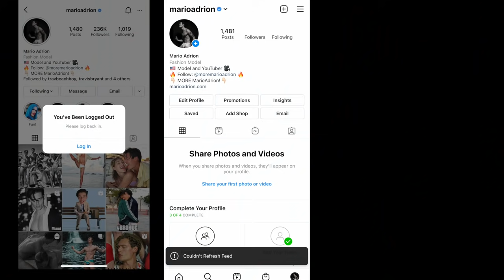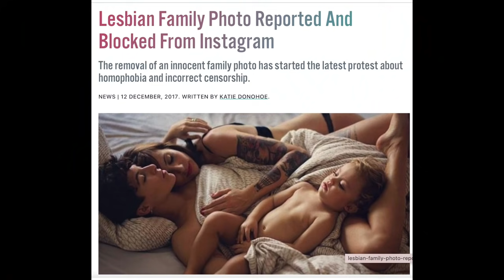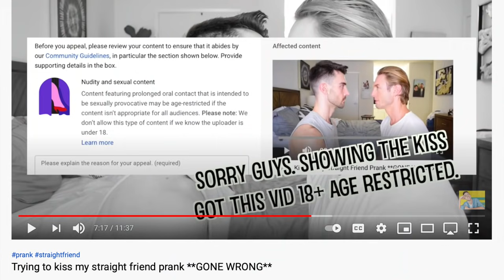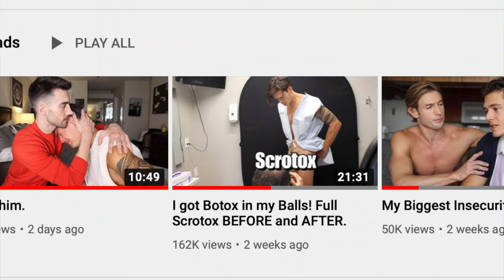Moving in together, Scrotox Review and Censorship on Social Media! UNCENSORED Podcast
Moving in, Scrotox Review and Gay Censorship Scandal! I'm back baby!! 😘 New RAW Conversation EVERY Week! 🙏🏻

People in this Video: @jeffkasser

Ep. #23

On Mario Adrion Uncensored I have RAW and UNCENSORED Conversations with Interesting people!